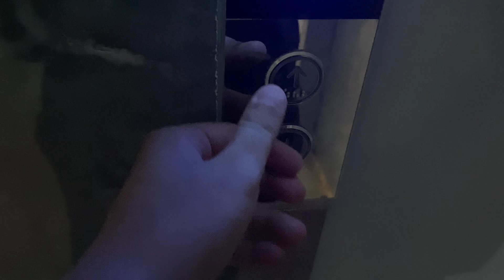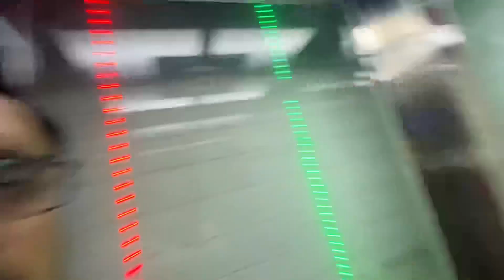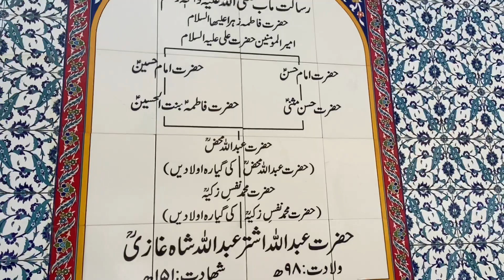Alhumdolillah Syed Abdullah Shah Ghazi K Mazar Par Apna Walima De Diya 😍✋